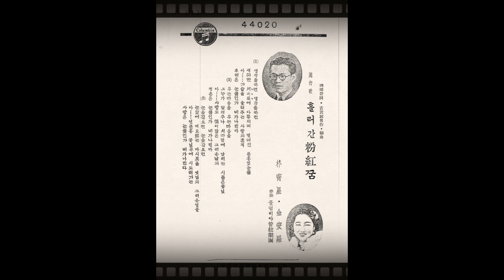흘러간 분홍꿈 1941 박소성, 김안라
SP 흘러간 粉紅꿈 / 모두가 꿈속이요
1941 콜럼비아 C.44020 A

생각을 하면 생각을 하면
새파란 세비로에 아롱지며
떨어진 분홍빛눈물
아~ 가슴을 울려주는 사랑의흔적
추억은 눈물인가 비가나린다

우는 마음을 우는마음을
그누가 달래주나 치마끝에
날리는 시들은꽃닢
아~사랑도 恨이많은 그리운날의
청춘은 눈물인가 비가나린다

눈을감으면 눈을감으면
눈앞에 떠오르는 다시못올
옛님의 그리운얼골
아~ 연분홍 꽃닢우에 시드러가는
사랑은 눈물인가 비가나린다

珊瑚岩(조명암) 作詞 / 古賀政男 作編曲